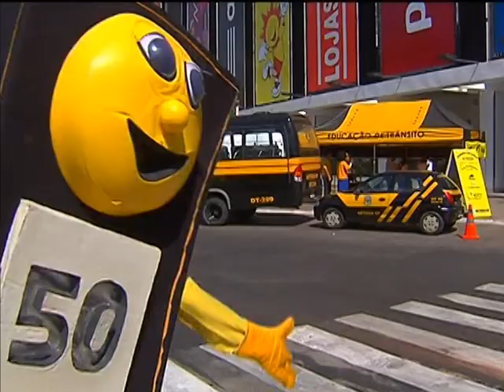Ação voltada para segurança no trânsito conscientiza pedestres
NBR NOTÍCIAS - 08.05.13: Nesta quarta-feira (08), o Ministério das Cidades iniciou, em Brasília, uma campanha educativa de trânsitoque faz parte da 2ª Semana da Segurança Viária Global organizada pela Organização das Nações Unidas (ONU). O objetivo da ação é orientar os pedestres sobre a importância do uso da faixa e alertar os motoristas para um trânsito seguro. No decorrer da ação, foi gravado um vídeo que será publicado nas redes sociais para expor a reação da população diante da mensagem sobre a importância de respeitar a faixa de pedestre. A campanha encerra no dia 13 de maio e seguirá para outras cidades brasileiras.